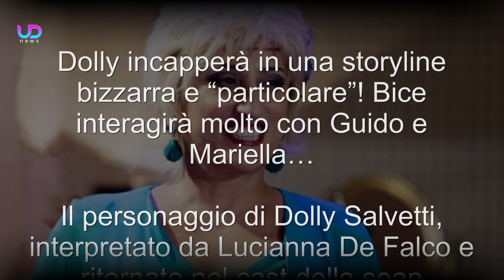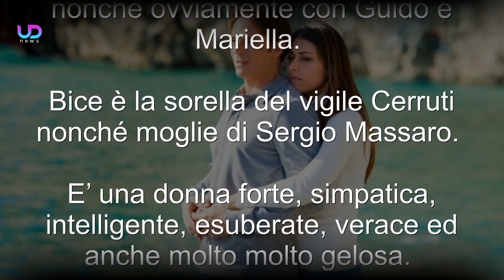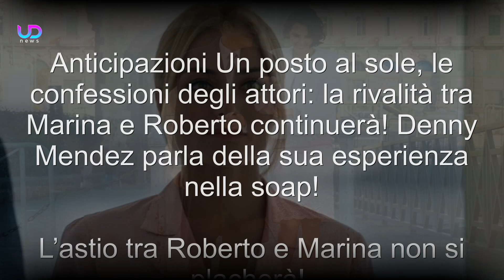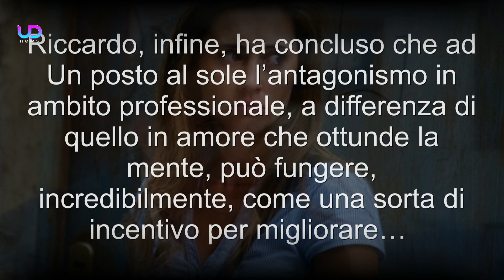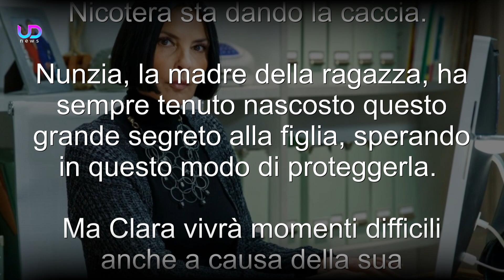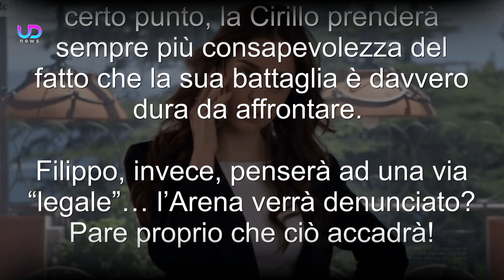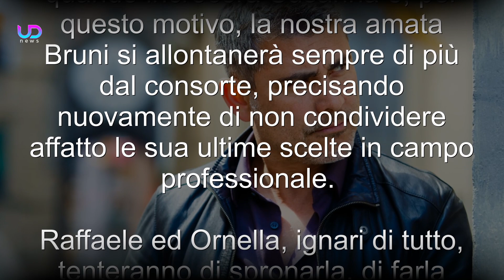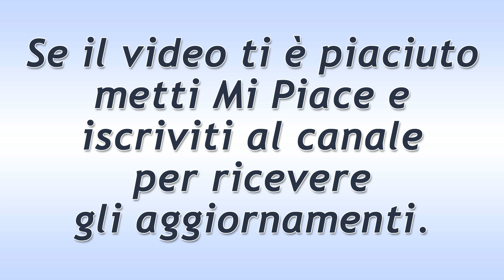Anticipazioni Un Posto al Sole: la Bizzarra Avventura di Dolly!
Un Posto al Sole, anticipazioni. Il personaggio di Dolly Salvetti, interpretato da Luciana
De Falco e ritornato nel cast della soap partenopea dopo circa un decennio di assenza, è sicuramente uno dei più amati per le connotazioni leggere ma nel contempo serie che è in grado di donare agli spettatori a casa.